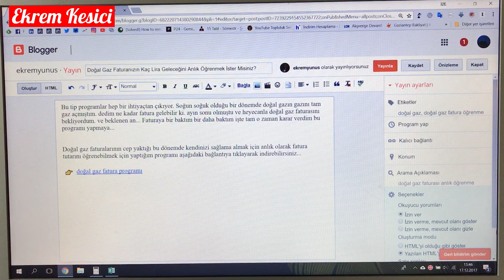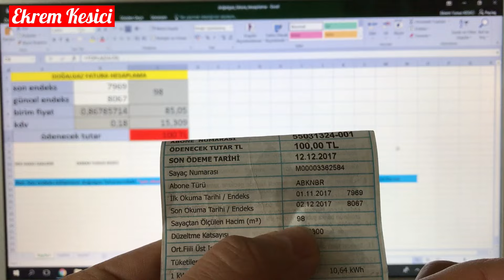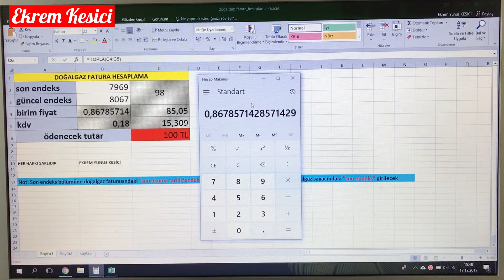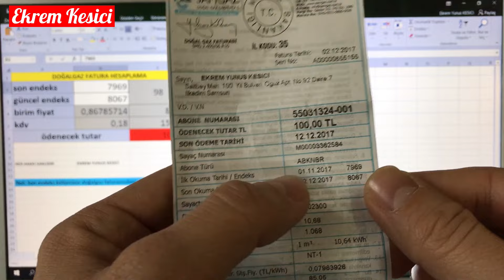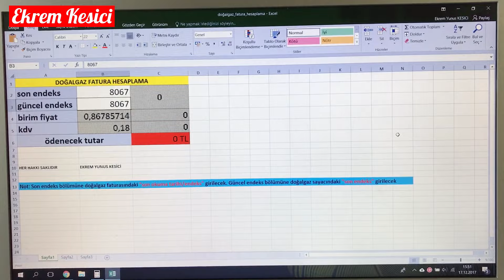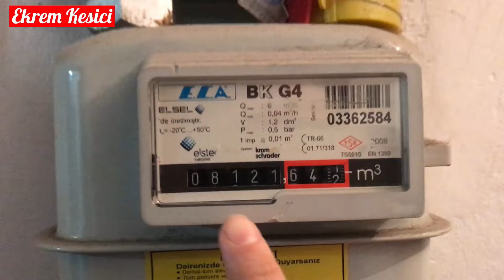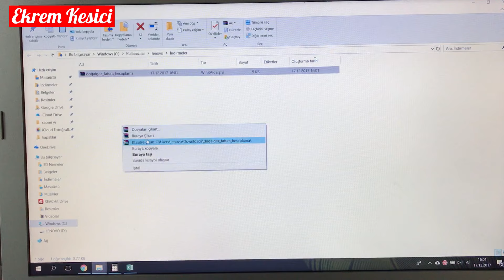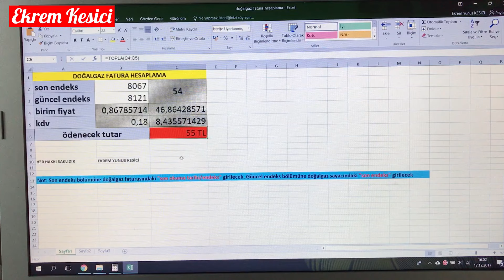Doğal Gaz Faturanızın Kaç Lira Geleceğini Anlık Öğrenin! (ücretsiz program hediyeli)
Doğal Gaz Faturanızın Kaç Lira Geleceğini Anlık Öğrenmek İster Misiniz?
Doğal gaz faturalarının cep yaktığı bu dönemde kendinizi sağlama almak için anlık olarak fatura tutarını öğrenebileceğiniz excel programını aşağıdaki bağlantıya tıklayarak ücetsiz indirebilirsiniz...

Videonun Bölümleri:
00:00 | Giriş Bölümü
00:37 | Programın kullanımı
06:07 | Progamın bilgisayara indirilmesi
07:01 | Kapanış